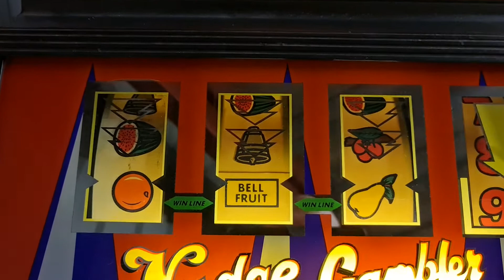CHS Nudge Gambler